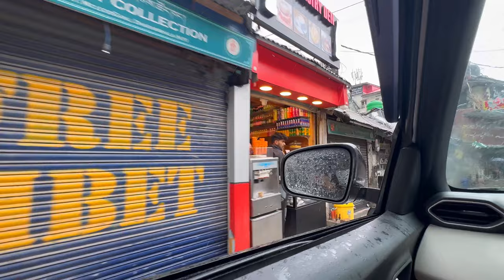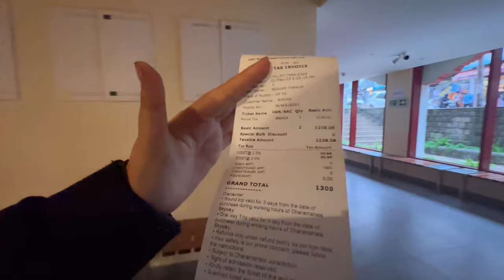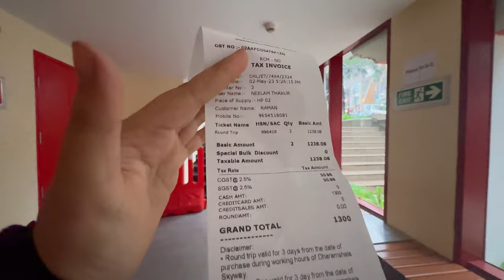I’m going to be quarantined- Dharamshala